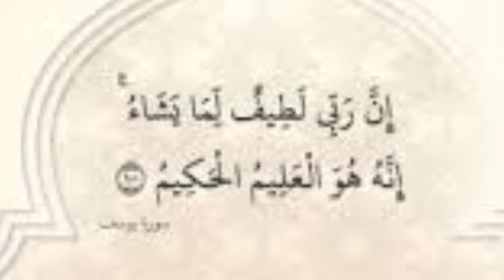بهذه الآية من سورة يوسف تنجو من كلي الكروب